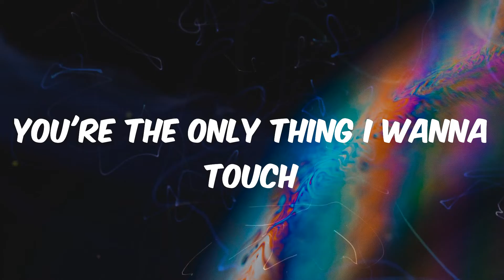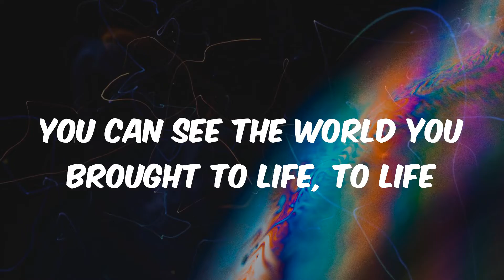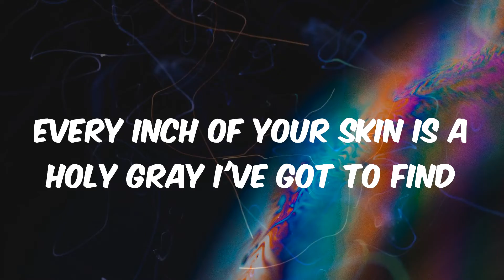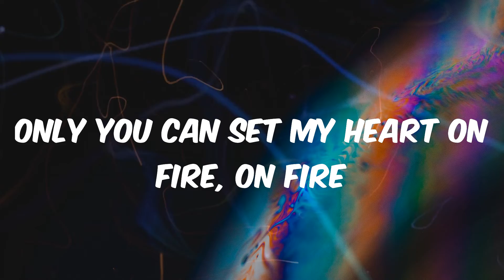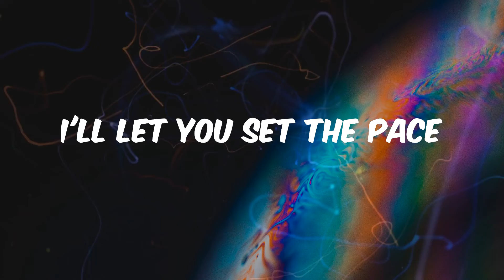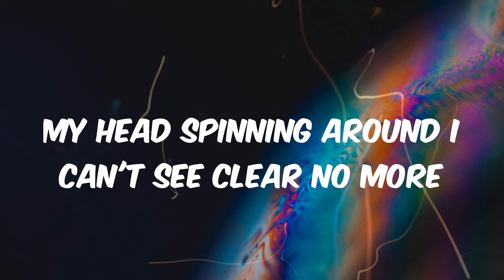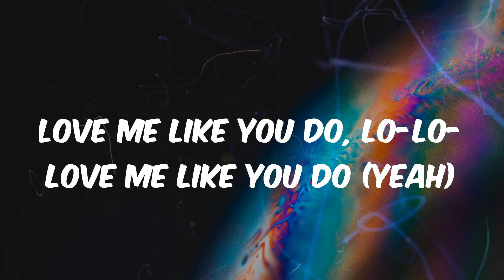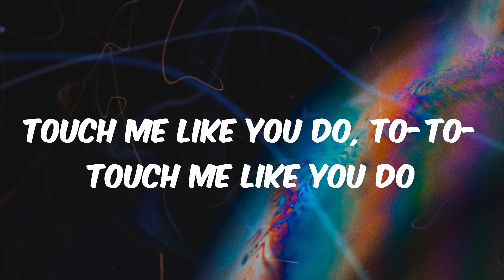Ellie Goulding - Love Me Like You Do (Lyrics)